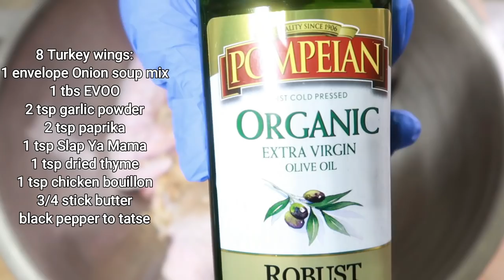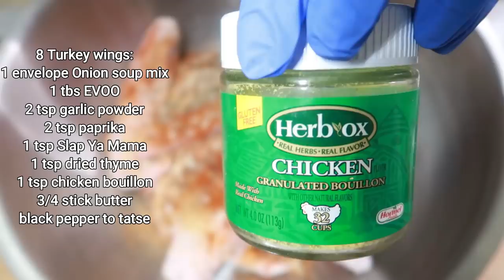Soul Food: Turkey Wings Fried Catfish Mac and Cheese Cabbage Dressing Cooking and Eating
Cuisinart Knife Set:

7.5 Quart Cast Iron Dutch Oven

Lodge Pre-seasoned Cast Iron Skillet:

Bamboo Seasonings Box with Mini Spoon:

Ingredients:

Large head of cabbage
6 strips bacon
1/2 med onion diced
1 tsp minced garlic ( or one fresh clove)
1 tsp chicken bouillon
Salt
Pepper

Dressing Chicken boil:
1 stalk celery
1/2 med onion
4 cloves garlic
3 boneless thighs
4 tenders
3 bouillon cubes
3 cups water (approx)

The Dressing:
Shredded chicken
8 oz cooked pork sausage
1 box jiffy corn bread and it's ingredients
2 - boxes favorite Stove top stuffing
1 family size can cream of chicken soup
1 - 10.5 oz cans cream of chicken soup
1/2 med onion
1/3 red bell pepper
1/3 green pepper
1 stalk celery
garlic from the chicken boil
Chicken broth from the boiled chicken (add enough for your desired moisture) I used about 3 cups
*I usually add extra seasonings however the stove-top was very well seasoned so I didn't have to
*Taste and adjust to your liking

8 Turkey wings :
1 envelope Onion soup mix
1 tbs EVOO
2 tsp garlic powder
2 tsp paprika
1 tsp Slap Ya Mama
1 tsp dried thyme
1 tsp chicken bouillon
3/4 stick butter
black pepper to taste
1/3 portion turkey gravy

Turkey Wing Gravy:
Turkey wing drippings
2 - 10.5oz cans Cream Of Chicken Soup
Fill each can with water and add
**2 tsp granulated Chick bouillon if needed
*Taste and adjust as needed

Mac n cheese:
1 lb elbow macaroni (cooked al dente)
3/4 stick butter
8 oz Velveeta
8 oz Cooper sharp cheese
16 oz Sharp Cheddar
1.5 cups half and half
1-2 tsp chicken bouillon
1-2 cup(s) sharp cheddar to top

About Me:

Name: Miriam
Occupation: Registered Nurse
Where I Live: Maryland Eastern Shore
Favorite Food: Chicken
Favorite color: Black